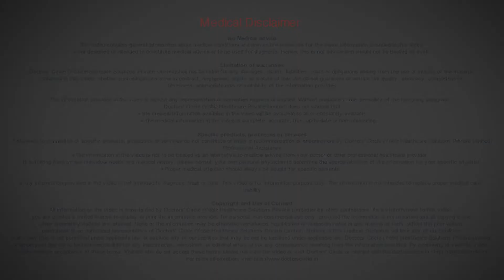What are the symptoms of migraine? - Dr. Ramesh babu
Migraine is a neurological disorder where the patient presents with headache and most of we think it is normal headache and we quite a lot of time ignore it.
But migraine is a condition where the patient is suffering with headache particularly on one side  either on right side or left side and some times it can be on both the sides.
The symptoms will be just headache and some times it is severe then vomitings also and they are excessively sensitive to either light and sounds also. Say for example if they are exposed to bright sun light they are not able to bear it because headache vers a lot. If they are exposed to loud noise like  noise in a theater they won't be able to bear it.